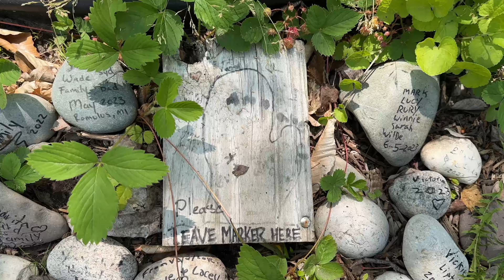Atomic Bombs & Smash Burgers at Otsego Lake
Otsego Lake State Park in Michigan was pivotal to the development of the nuclear bomb. Some plans were made there during a meeting of Robert J. Oppenheimer and Dr. Arthur Compton in 1942.

A quick explanation of the Michigan Recreation Passport, Plus, we sign a rest stop rock and Jim demonstrates how to make smash burgers during this final installment of our Blessed Midwest tour.

Recommended Products:
🔥 Outland LP Firebowl
⛽️ Gaspro Quick Connect hose
🥩 Blackstone 1814 Flat Top Griddle
👉 Quick Connect Propane Hose with Adapter for 17" and 22" Blackstone
🍔 Cuisinart Smashed Burger Press
🔌 Valterra Mighty Cord® RV 50-Amp 25 foot
🔪 Stainless Steel Magnetic Knife Bar
🧻 Kamenstein 4554ASB Perfect Tear Patented Paper Towel Holder
☕️ Eurolux Percolator Coffee Maker Pot
🧂 Willow & Everett Salt and Pepper Grinder Set
🍇 SAVE 15% with our link! Harvest Hosts

0:00 Introduction
0:35 Recap of Blessed Midwest
3:15 Michigan Recreation Passport
4:23 Rest Stop Rocks!
5:01 Otsego Lake State Park
5:21 Smashburgers!
9:58 Oppenheimer at Otsego Lake